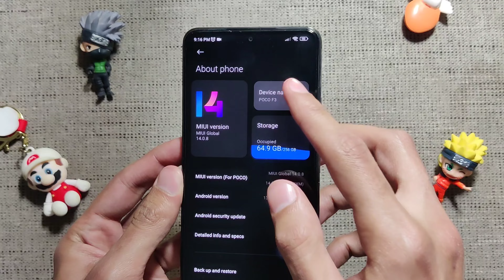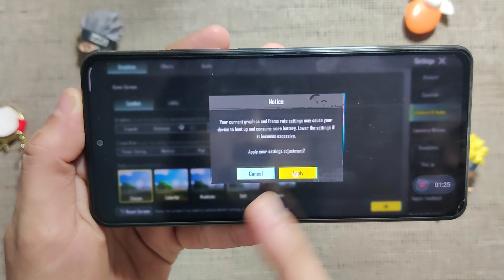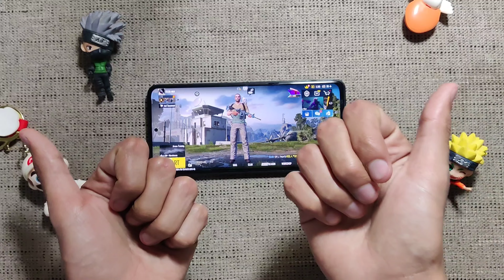POCO F3 PUBG MOBILE GEME PLAY 🤔